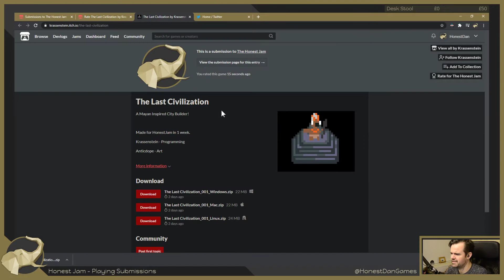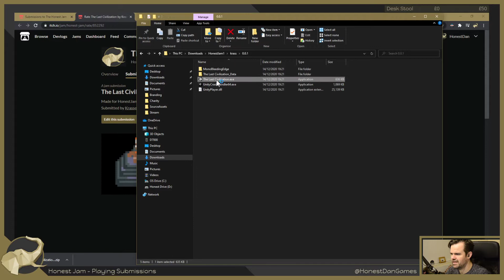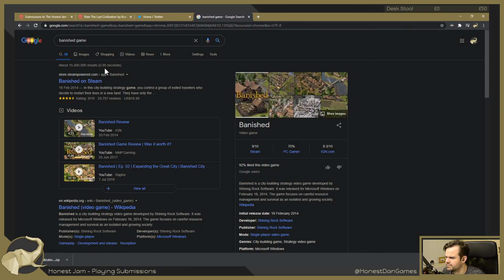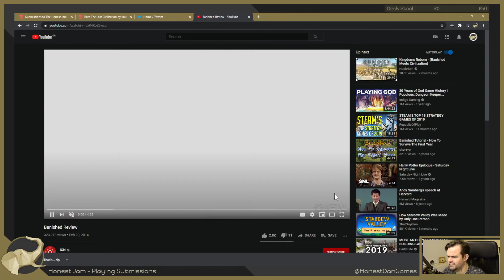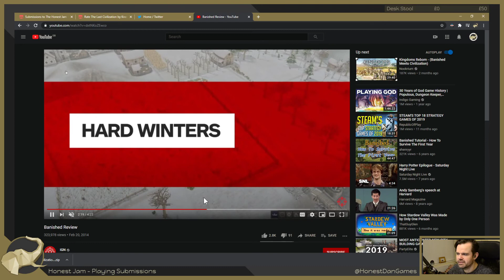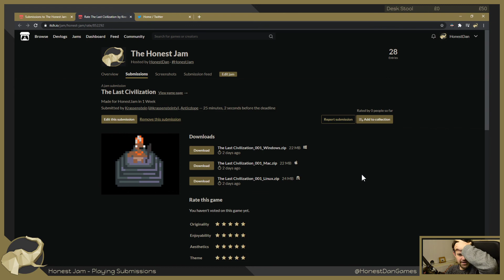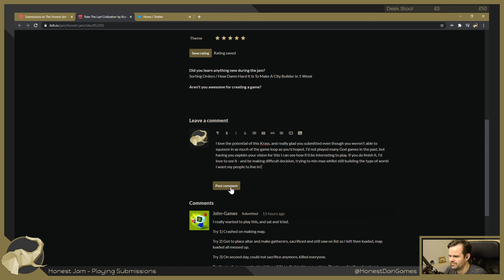Honest Jam #1: The Last Civilization by Krassenstein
The Honest Jam #1 took place in December 2020 while Dan raised money on Twitch for YoungMinds, a mental health charity. Whilst Dan was unable to complete his jam entry due to all the wonderful donations and requests, the community made some wonderful games!